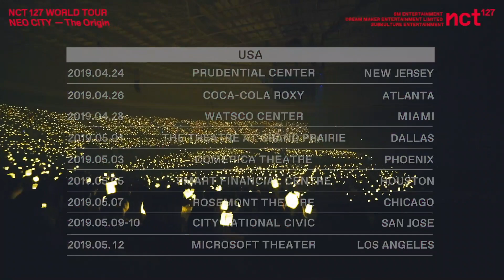[NCT127inUSA] Invitation from NCT 127 to U.S. NCTzens!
📌 Tickets for NCT 127 WORLD TOUR NEO CITY: USA — The Origin are now on sale! Direct ticket links and prices below 🎟

✨ PRICES ✨
P1 - $205 USD
P2 - $189 USD
P3 - $139 USD
P4 - $89 USD
P5 - $69 USD

**Prices do not include any taxes and/or fees**
***Show time subject to change***

📍 Newark
📅 April 24, 2019 [WED] @ 8:00PM
🎼 Prudential Center

📍 Atlanta
📅 April 26, 2019 [FRI] @ 8:00PM
🎼 Coca-Cola Roxy

📍 Miami
📅 April 28, 2019 [SUN] @ 8:00PM
🎼 Watsco Center

📍 Dallas
📅 May 1, 2019 [WED] @ 8:00PM
🎼 The Theatre at Grand Prairie

📍 Phoenix
📅 May 3, 2019 [FRI] @ 8:00PM
🎼 Comerica Theatre

📍 Houston
📅 May 5, 2019 [SUN] @ 8:00PM
🎼 Smart Financial Centre

📍 Chicago
📅 May 7, 2019 [TUE] @ 8:00PM
🎼 Rosemont Theatre

📍 San Jose
📅 May 9, 2019 [THU] @ 8:00PM
🎼 City National Civic

📍 San Jose
📅 May 10, 2019 [FRI] @ 8:00PM
🎼 City National Civic

📍 Los Angeles
📅 May 12, 2019 [SUN] @ 8:00PM
🎼 Microsoft Theater